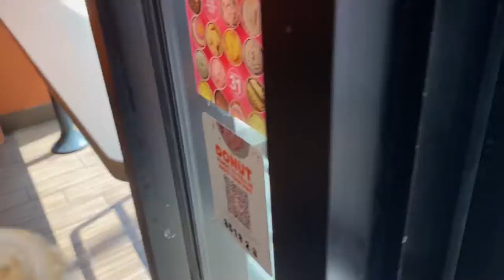Modeling for mystique boutique in New York 9 looks in 2hrs with fashion blogger livschreiber